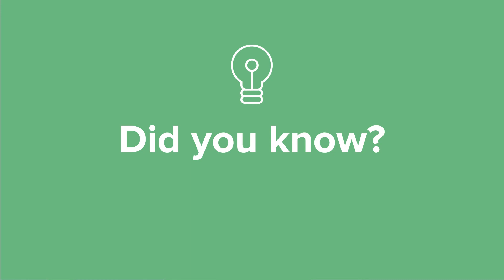EY Seren is opening in Dublin... 2 days to go!